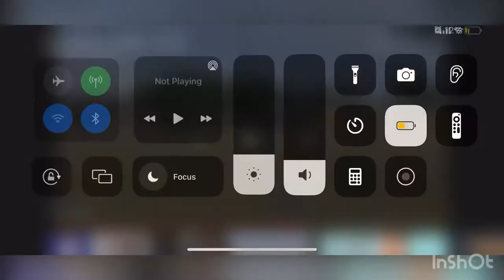Víctor Rodríguez 2021 Fall Highlights